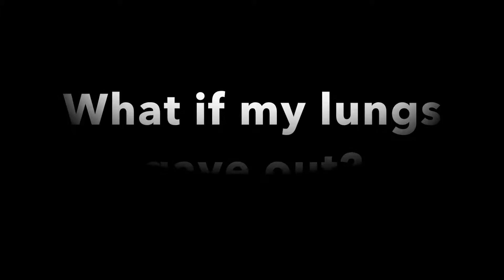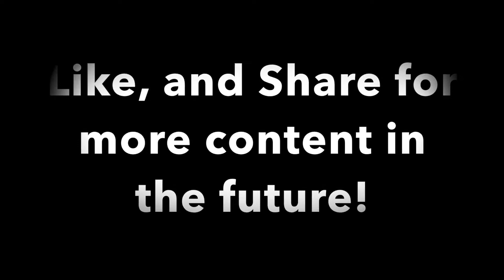Jogging and Improving - Episode 65 90 Day Fit For Life Challenge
So far I've been getting really into my jogging. I've been pushing myself more than ever before. I'm jogging and improving.

●Ritorikal – Daydreaming Bass Rebels Release]